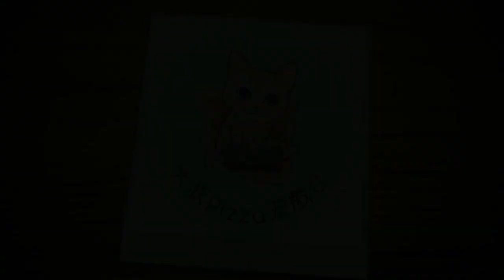[抽抽抽] 新春開年抽!! 檄! 帝國華擊團 夢幻模擬戰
新年快樂, 祝大家心想事成, SSR就手, 最緊要是身體健康!
今次這影片長度, 應該讓大家感到舒暢了? XDDDD